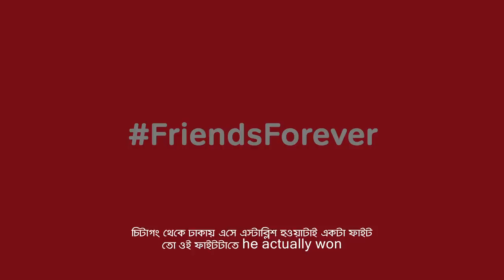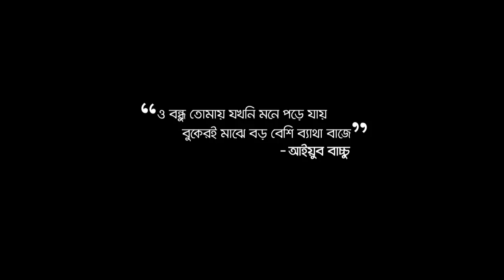Labu Rahman's Tribute to Ayub Bachchu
লাবু রহমান আর আইয়ুব বাচ্চু, দুজন দুই জায়গার মানুষ, যাদের এক করেছিলো গিটার আর মিউজিকের প্রতি ভালোবাসা। বাজিয়েছেন একসাথে, আড্ডা দিয়েছেন, গান গেয়েছেন। দুজনেই চেয়েছিলেন, বাংলাদেশের মিউজিক ইন্ডাস্ট্রির জন্য ভালো কিছু করতে। আজ আইয়ুব বাচ্চু নেই। কিন্তু লাবু রহমানের কাছে রয়ে গেছে সেইসব স্মৃতিগুলো। চলো, শুনি সেই সময়ের কথাগুলো।

**“এয়ারটেল” রবি আজিয়াটা লিমিটেডের একটি অনুমতিপ্রাপ্ত ব্র্যান্ড © সকল স্বত্ত্ব সংরক্ষিত।